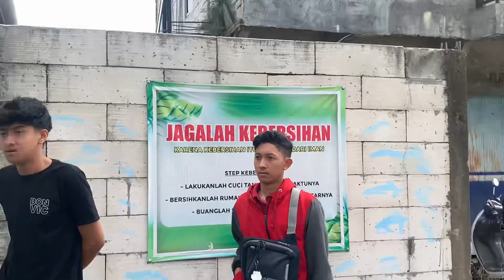jalan jalan sampe ke ujung dunia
hiling tapi jangan sampe hilang